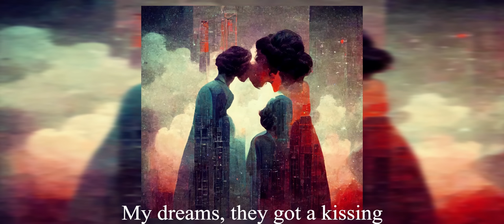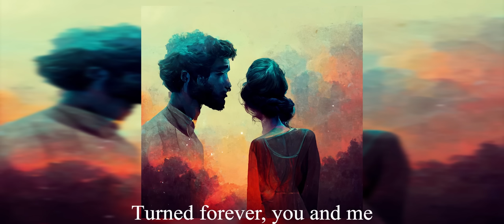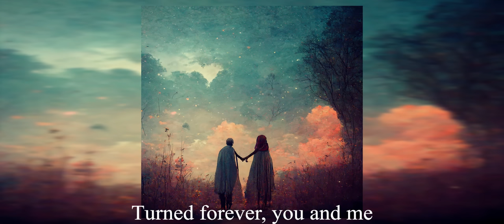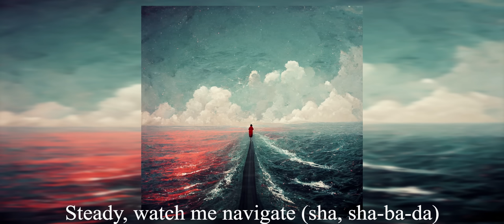Gorillaz - Feel Good Inc - But every lyric is An Ai generated image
Each image is generated using the lyrics in the song.